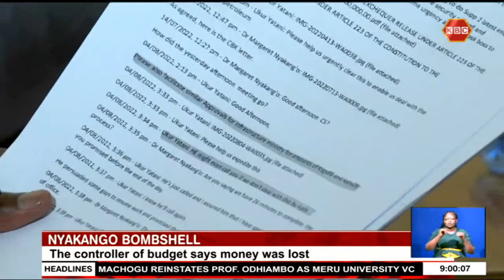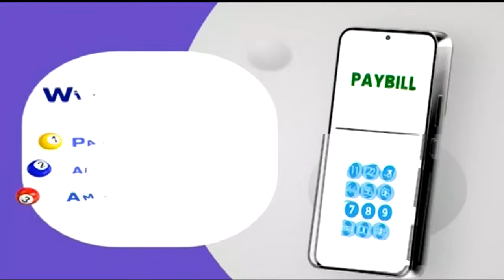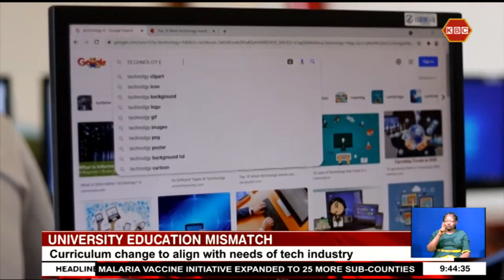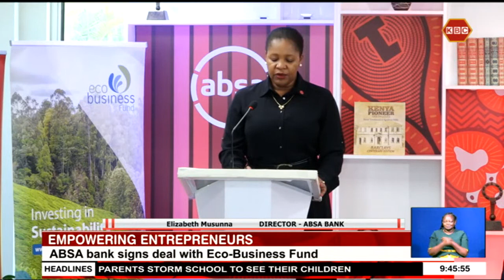LIVE: Prime Edition with Tom Mboya II 7th March 2023 II